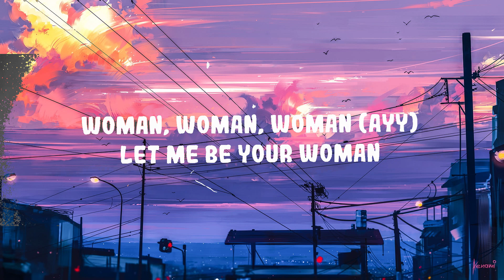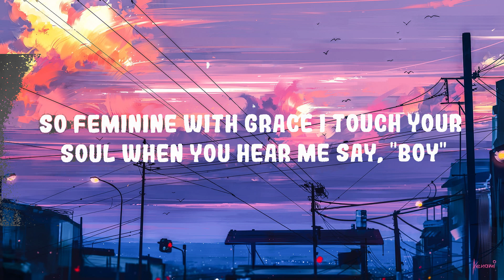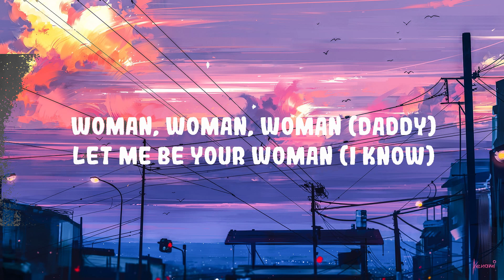Doja Cat - Woman | Top Best Song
(Lyrics):
[Intro]
Hey, woman
Hey, woman

[Chorus]
Woman

[Chorus]
Woman

[Chorus]
Woman (Daddy)

[Outro]
Eee, eee, eee (Hey, woman)
(Woman)
(Hey, woman)
(Hey, woman)

Woman